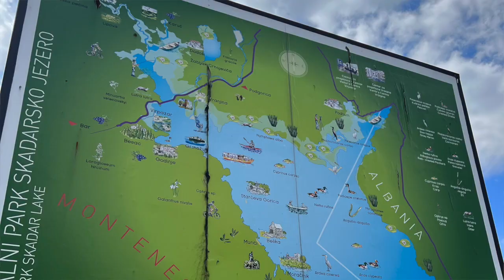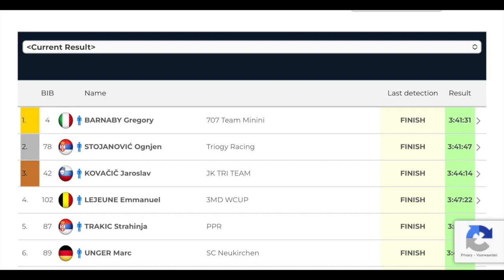Triathlon Montenegro, blessé j'ai tenté le tout pour le tout !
Retour à la compétition lors de ce triathlon international !
Heureux de pouvoir recourir en professionnel après ma blessure fin d'hivers.
Pas encore en forme je vais tout faire pour essayer d'accrocher un podium pro de plus à mon palmarés.
C'était un triathlon rapide et magnifique, alors j'espère que la vidéo que je vous partage vous fera voyager avec moi  !

Comme toujours j'attends de vous lire nombreux !

Le Jaguar

MERCI encore à tous de me suivre, vous êtes au top 👌
Emmanuel